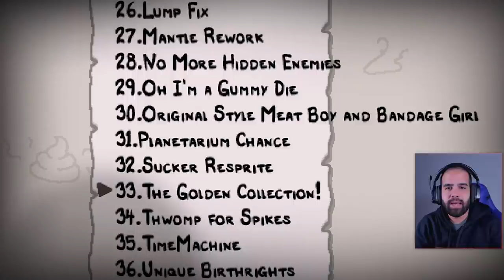THE GOLDEN COLLECTION! • Una absoluta LOCURA de MOD!